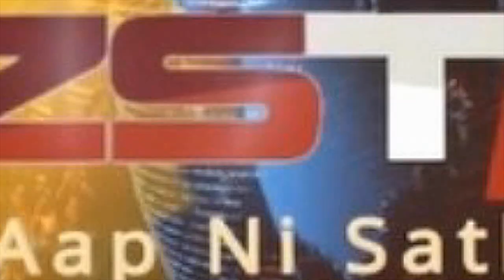સુરેન્દ્રનગર જીલ્લાના લીબડી તાલુકામાં આવેલ આઇ.સી.ડી.એસ.ની